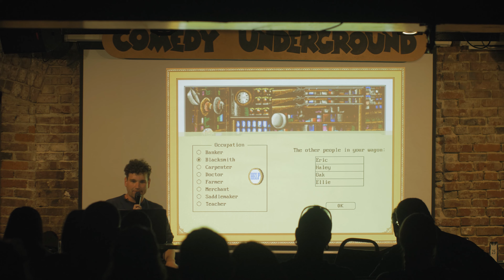Oregon Trail Live